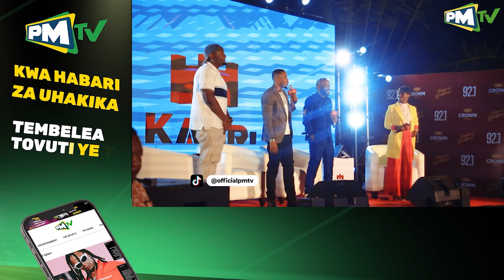ALIKIBA ALIVYOIMBA LIVE KIONJO CHA WIMBO WAKE MPYA/UZINDUZI WA TV YAKE/SALIM KIKEKE NA DULLA PLANET